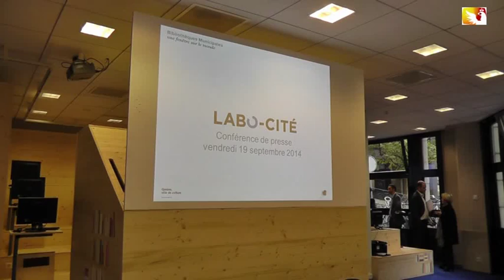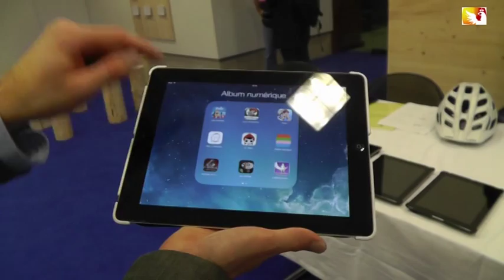Conférence de presse Labo Cité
Conçu comme un laboratoire pour imaginer les Bibliothèques municipales de demain, le Labo Cité s’installe dans la salle d’exposition de la Cité du 20 septembre 2014 à mai 2015.
Le Labo Cité est un espace modulable équipé de liseuses, de postes PC et de tablettes numériques mais accessible à toutes et à tous. Des bibliothécaires vous guident volontiers dans l’usage de cet espace. Vous pouvez accéder à des ressources en ligne, une sélection de jeux vidéo, suivre des formations, assister à des conférences, des débats et des animations pour adultes et jeune public ou tout simplement venir passer un moment de détente ou d’exploration.